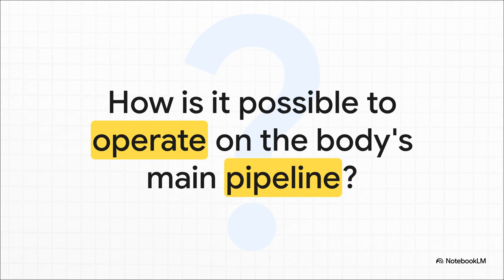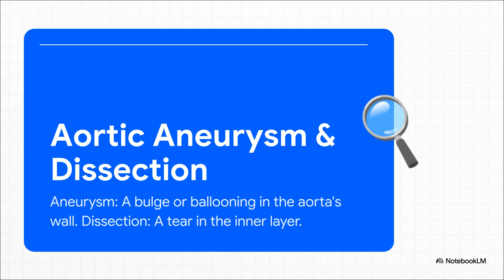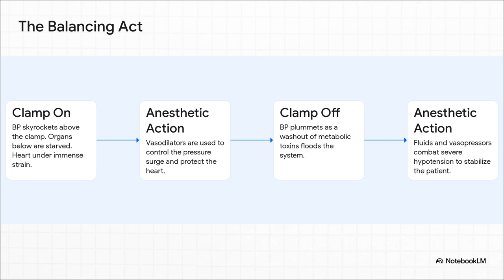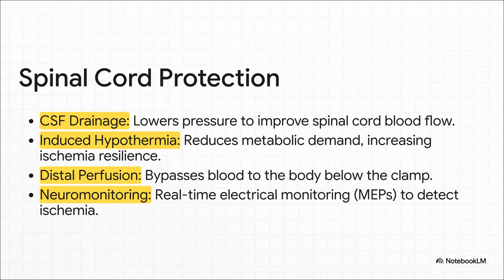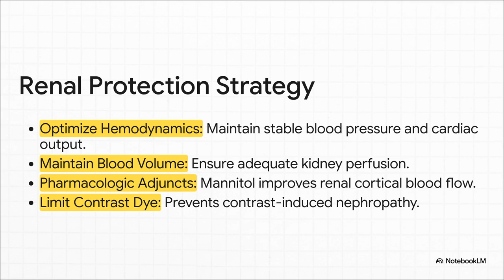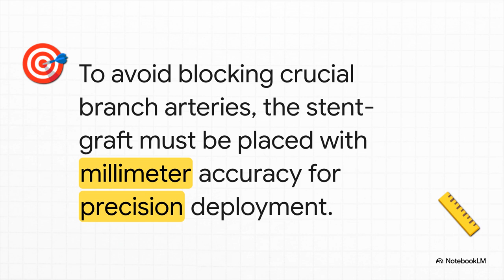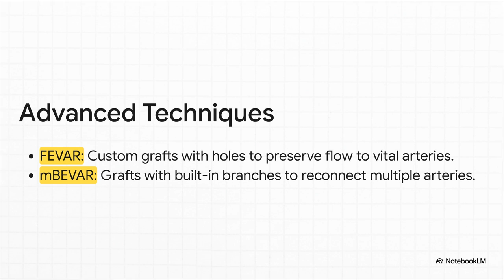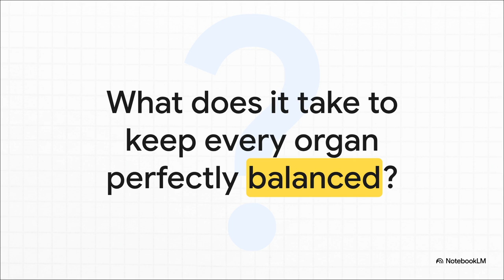12 🫀Anesthetic Management for Aortic Surgery, EVAR & TEVAR 💉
This video provides an essential overview of aortic dissection surgery and anesthesia management. We cover:
🔹 Classification of aortic dissection and surgical indications
🔹 Core strategies for anesthesia during aortic dissection surgery
🔹 Hemodynamic changes and anesthetic considerations during aortic cross-clamping and declamping
🔹 Approaches to prevent spinal cord ischemia and paralysis
🔹 Anesthetic management specific to abdominal aortic surgery, TEVAR, and EVAR

Gain a deeper understanding of perioperative challenges and evidence-based strategies for safer outcomes.